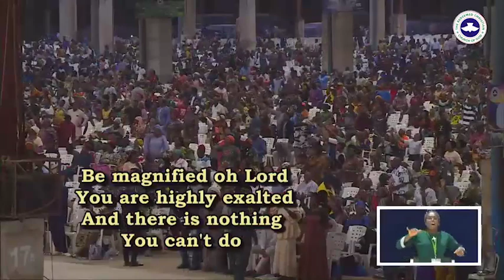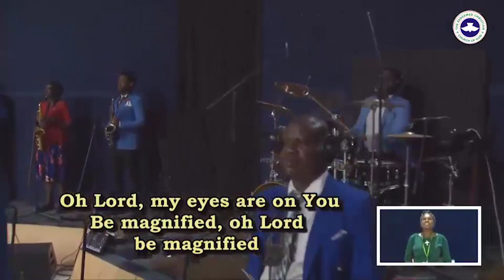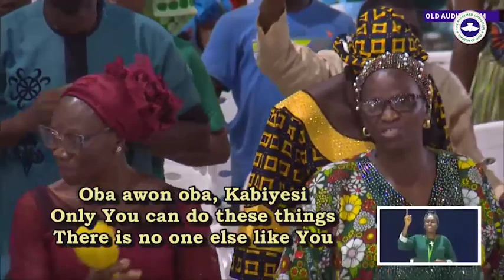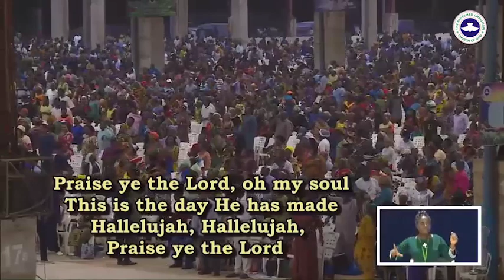Praise session 01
RCCG May 2023 Holy Ghost Service Praise session @EmoskyMediaEntertainment